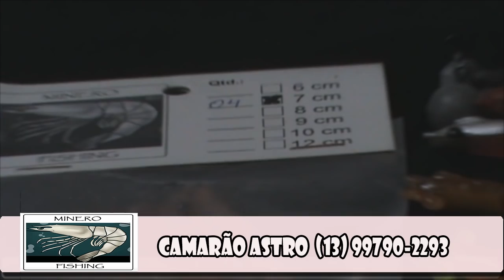Conheça a Linha de Produtos Mineiro Fishing [Dicas e Pescas]